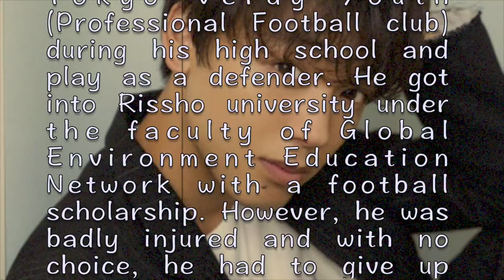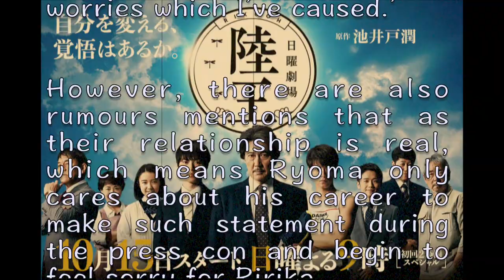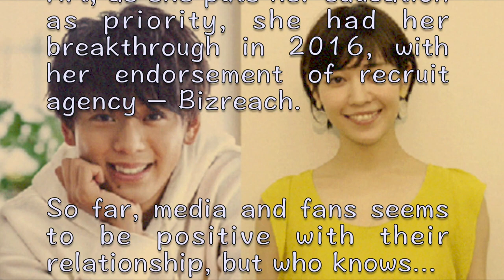Takeuchi Ryoma’s scandal confirmed with pictures!? Yoshitani Ayako already moved into his apartme